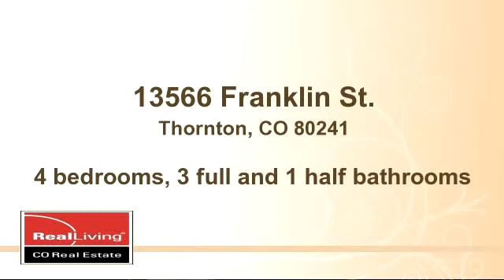Home for sale - 13566 Franklin St., Thornton, CO 80241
Bedrooms: 4
Bathrooms: 3 full and 1 half bathrooms
Square Feet: 3646
Price: $350,000

09/03/2015 06:15:02 pm

Last modified: